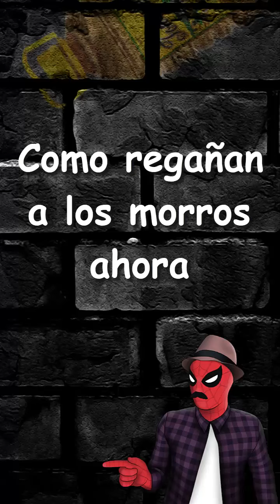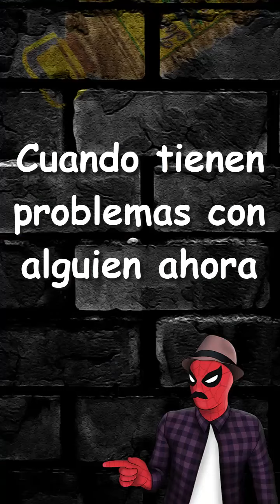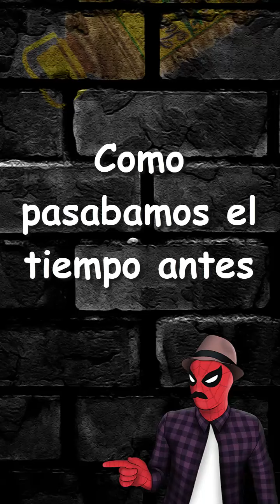Morros de antes vs Morros de ahora con el Hanki Aventuras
Que tranza masters,capos,genios cracks, wachen el nuevo video...